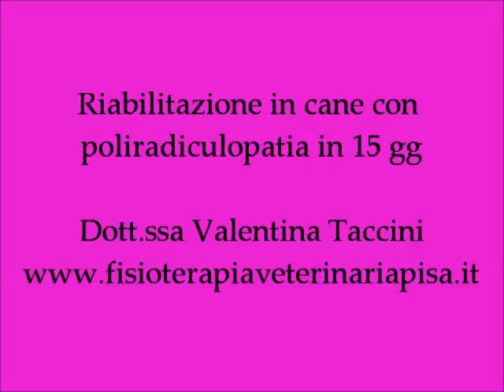Riabilitazione in cane con polineurite o poliradiculopatia -Fisioterapia Veterinaria Pisa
Tweed è un fox terrier di 2 anni a cui è stata diagnosticata una polineurite (o poliradiculopatia), in seguito a biopsia neuro-muscolare. Tweed per 15 gg è stato lasciato immobile in attesa del referto e addirittura è stata proposta l'eutanasia. La proprietaria non si è data per vinta ed ha deciso di intraprendere la fisioterapia portando Tweed da Potenza all'ambulatorio Fisioterapia Veterinaria Pisa.
Tweed ha fatto sedute di fisioterapia che consistevano in: esercizi manuali e di stimolazione di riflessi, tavolette propriocettive, tapis roulant in acqua, ostacolini su tappeti propriocettivi.
In 13 sedute in 15 giorni Tweed è tornato a camminare .